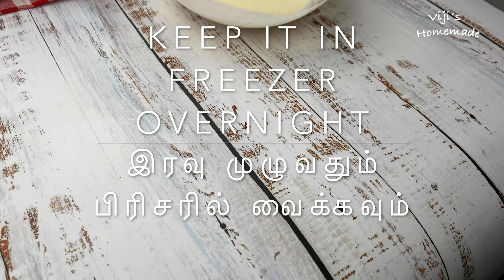Chocobar Icecream Recipe : Only 3 Ingredient Chocobar ICECREAM - How to make VERY EASY at home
3 Ingredient Chocobar ICECREAM - How to make VERY EASY at home | Chocobar Icecream Recipe in Tamil an ideal kids friendly chocolate-filled vanilla ice cream recipe, made with just 3 ingredients. it can be easily made with any full cream with a hint of sugar and vanilla flavour in it. these creamy ice creams should be appreciated by all age groups, especially with kids and teenage groups.
3 Ingredient Chocobar ICECREAM - How to make VERY EASY at home | Chocobar Icecream Recipe in Tamil. everyone likes ice cream recipes and are served for different reasons and occasions with all age groups. these ice creams come in different variations, flavour and even with types of flavoured coating. one such simple and easy ice cream variation is nutty chocobar ice cream recipe.

how to make choco bar ice cream at home very easy how to make choco bar ice cream at home how to make choco bar ice cream at home easy
Chocolate ice cream bars , makes 6-8 servings  :

- 500g Heavy Cream ( 2 cups + 2 tbsp)
- 350g (12.5 ounces) Sweetened Condensed Milk OR 150g Fine Sugar (3/4 cup)
- 1 1/2 tsp Vanilla
- 1/8 tsp Salt

Chocolate Shell:

- 300 gr Sweetened Chocolate ( 11 ounces)
- 3 tbsp Coconut Oil( Optional )
- Chopped Salted Peanuts ( Optional )